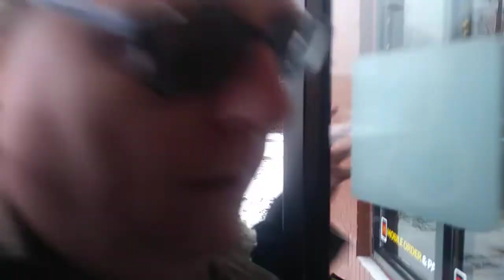vlog12012019 First snow for Southern New England Autumn 2019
First snow or a southern New England of Autumn 2019